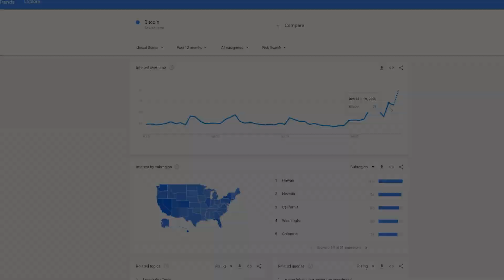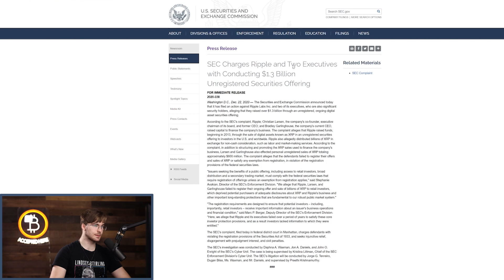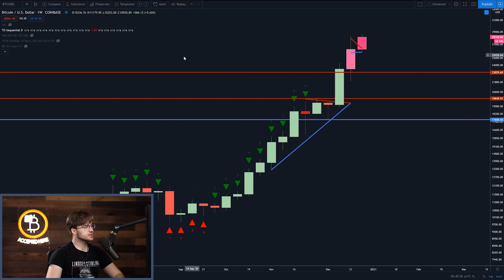BITCOIN TO $30,000 IN 48 HOURS!!! - THIS CHART DEMANDS IT!!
Sign up for ByBit with this link and start leverage trading!(Not for US traders)

Spare Change?

BTC
127eLjKTBKU9HTFhYowCDC4D3JBxonVk15

ETH
0x5115ACa82edf204760fE3B351c08a48d6004D89B

LTC
LSKXx3fQRK5LMowGznVvo6A9NtmtaQaoqP